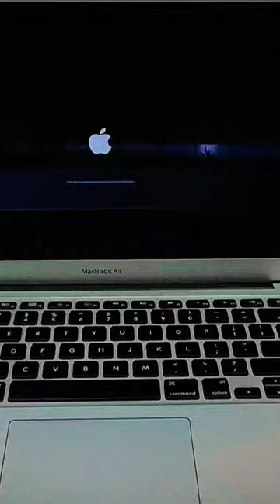preparing online packages